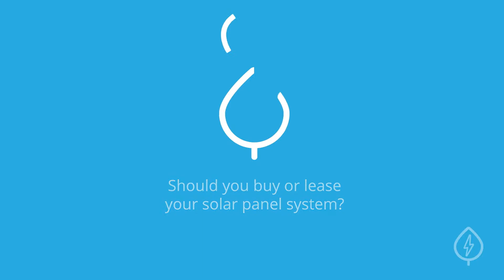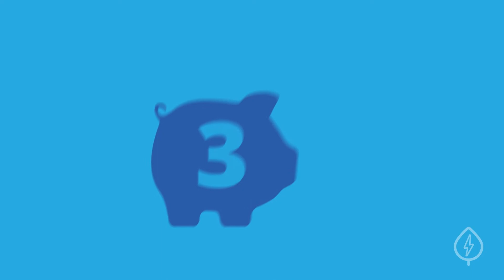Should You Buy or Lease Your Solar Panel System?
Just like with cars, you have the option to either own or lease a solar panel system. Here are some of the key differences between the two options:

1. Incentives

There are many tax credits and rebates available for going solar. If you own your solar panels, you’ll reap all the benefits of these incentives. It’s different with leasing. The company that you’re leasing from actually owns the solar panel system, so they’re the ones eligible to claim all the incentives, not you.

Non-profits or retirees on a fixed income may decide to lease their panels because of a low or non-existent tax liability. If you don’t owe enough in taxes, you can’t take full advantage of available tax credits, and this changes the economics of owning solar panels.

2. Maintenance

Solar panel systems are durable and require very little maintenance. That said, maintenance is handled differently depending on if you own or lease your system.

If you own your solar panel system, you’re responsible for its maintenance. You’ll be covered by warranties from your installer and equipment manufacturers, but will still have to deal with logistics and scheduling in the rare instance that something goes wrong.

When you lease solar panels, it’s the system owner’s responsibility to maintain the equipment and ensure your panels are operational.

3. Overall savings

You’ll save on electricity bills by buying or leasing solar panels, but see greater savings when you own your system. After buying your panels, you’re generating 100% free electricity for 20 to 25 years. With most leasing agreements, you’ll still have to make monthly lease payments for 20 years. Solar leases typically include annual escalators too, which means that the amount you’re paying increases every year. Ultimately, how much you’ll pay throughout your lease term is usually more than how much it would cost to buy your solar panels upfront.

On EnergySage, you can compare solar ownership versus leasing options side-by-side so that you can make the best financial decision for your household.